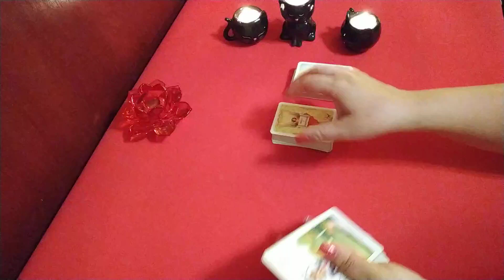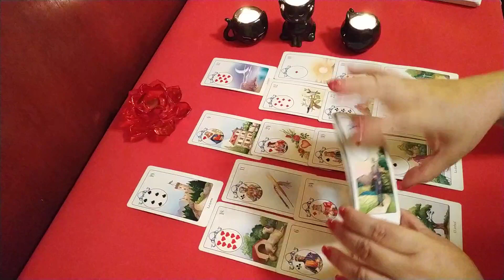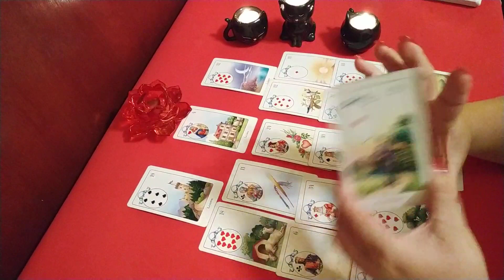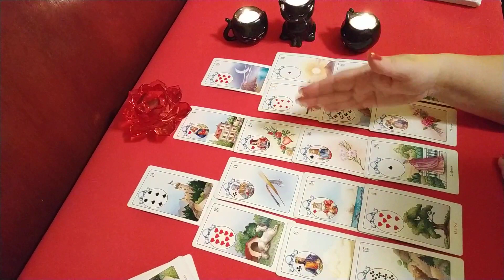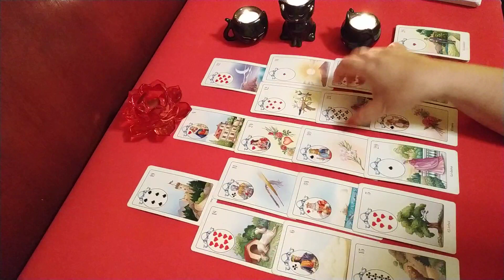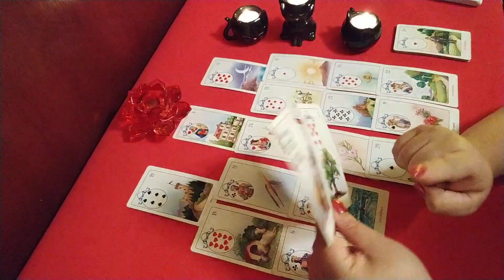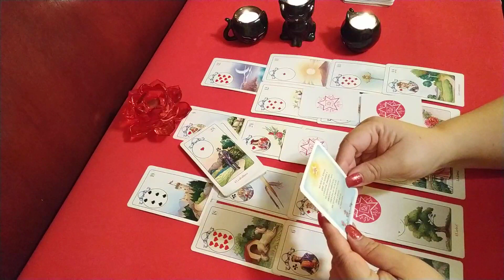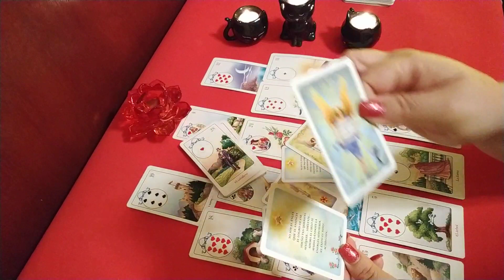Tauro. ALMAS y/o Llamas Gemelas Distanciadas 😇❤️😇